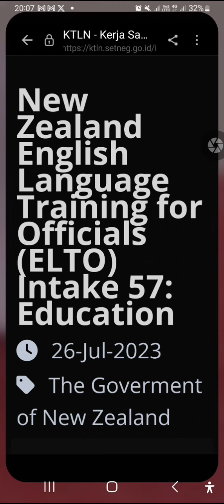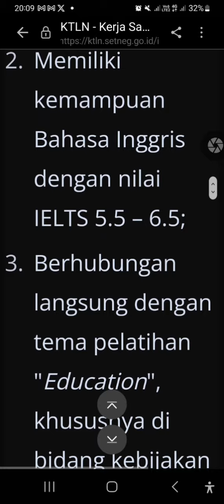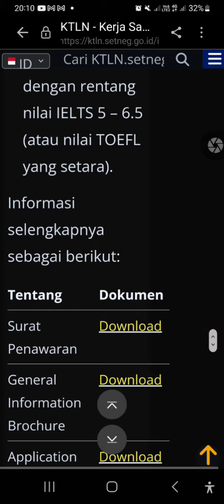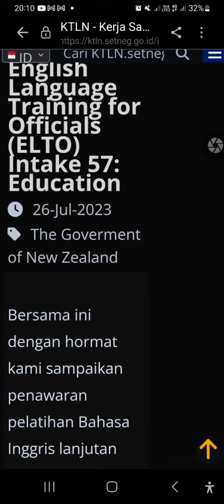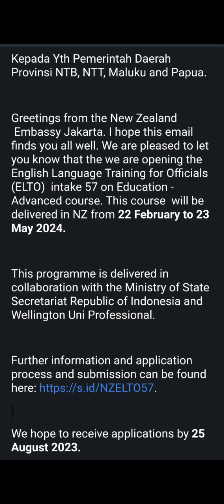Beasiswa khusus ASN Kursus English di New Zealand